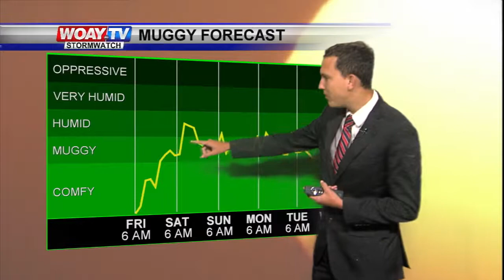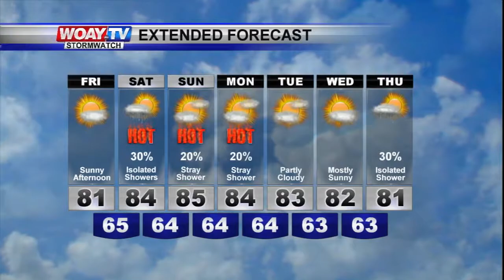September 27, 2019 Forecast